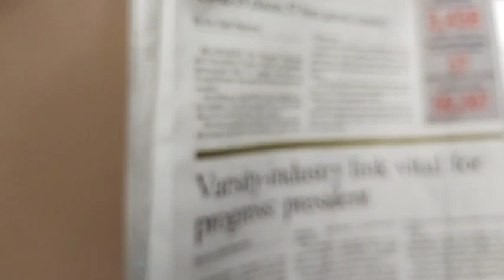Novavax vaccine effects ,long hauler vaccine on doses نوا ويڪ سويڪسن جا گھٽ سائيد افيڪٽ لاگ ڪوويڊ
Novavax vaccine effects ,long hauler vaccine on doses the novavax COVID 19 vaccine , codenamed NVX CoV2373 iz a submit COVID -19 vaccine candidate developed  by Novavax  and the coalition for epidemic preparedness innovations that  is undergoing trials in India under the brand name covavax .
نوا  ويڪ سويڪسن جا گھٽ سائيد افيڪٽ لاگ ڪوويڊ